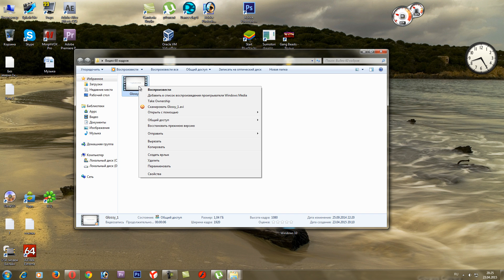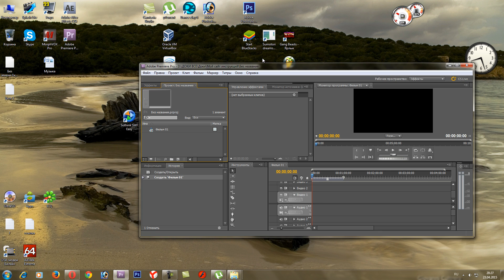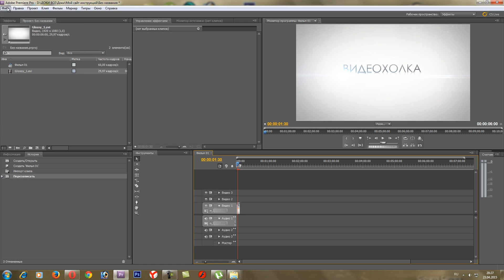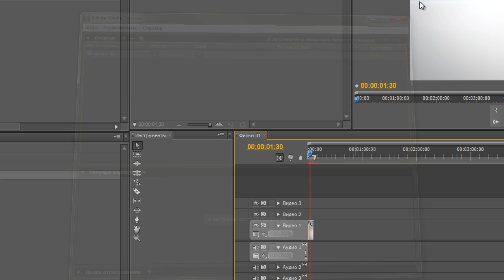Как преобразовать видео из 30 fps в 60 fps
Видеоурок о том, как из видео 30 кадров/сек. сделать 60. кадров/сек.